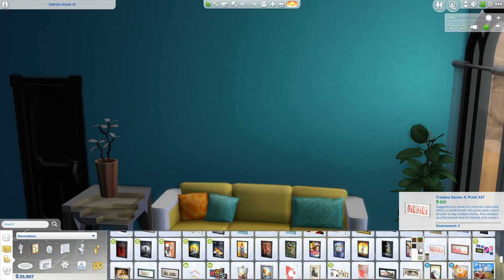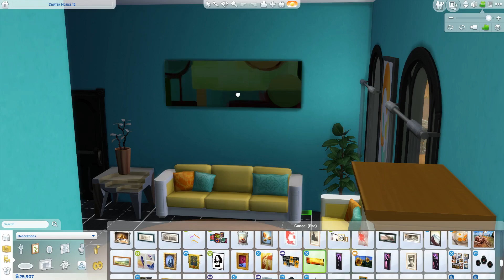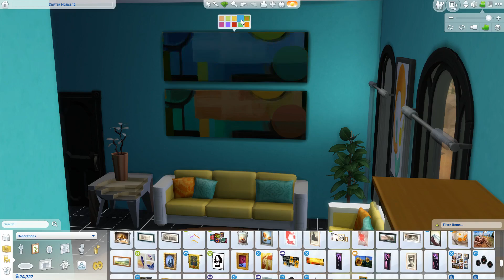House 12 Part 22 - Shea Legacy Drifter Challenge - No Voiceover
Expanding the family.  Sorry, no voiceover.